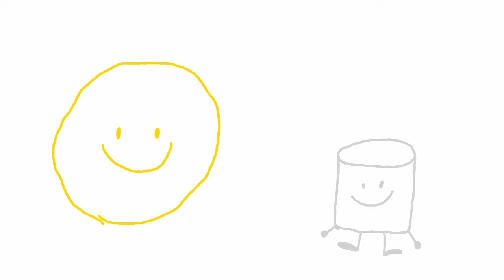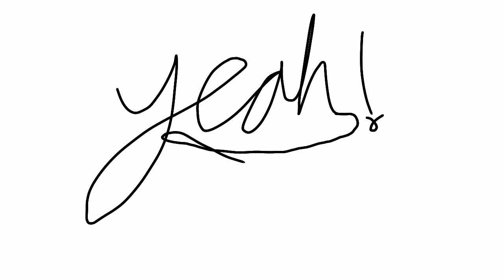Asos 2: Free Fall